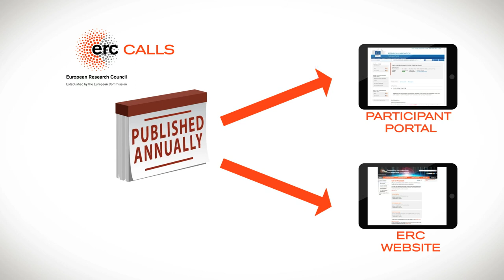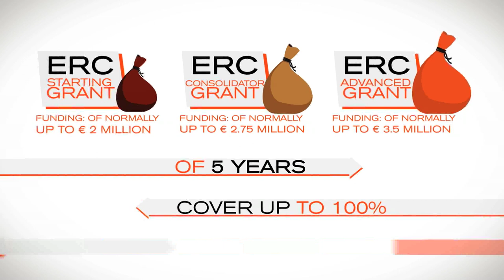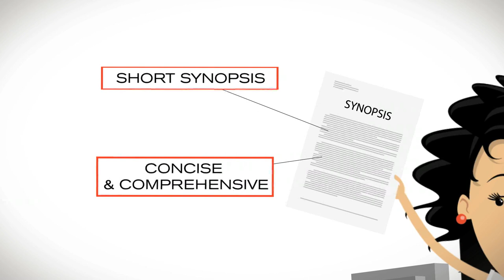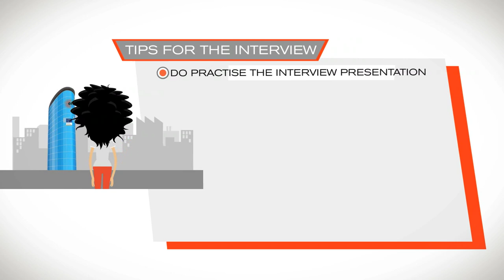ERC Step by Step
The European Research Council (ERC) has released an animation video giving tips & tricks to researchers interested in applying to an ERC grant.

The video "Step by Step to ERC grants"  is also available on the ERC website, which you should definitely check!